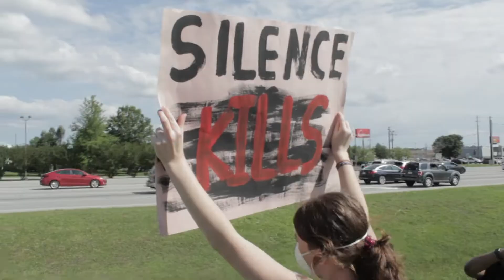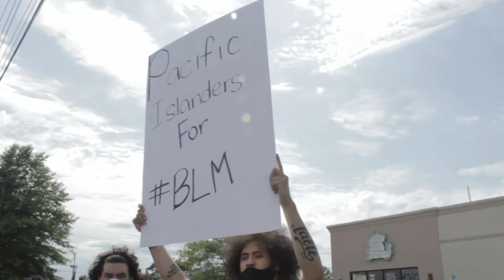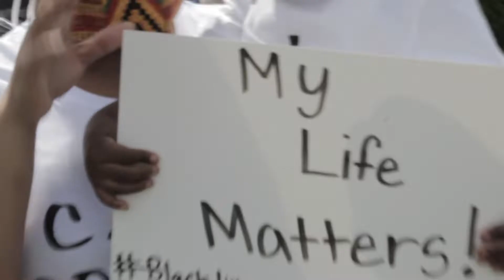Justice for George Floyd/Black lives matter Jacksonville, NC Protest Rally